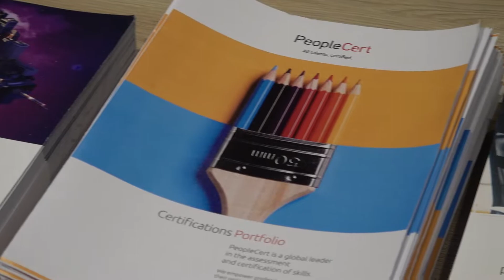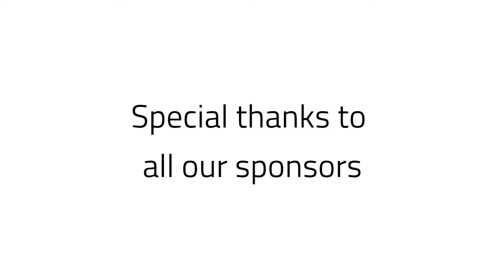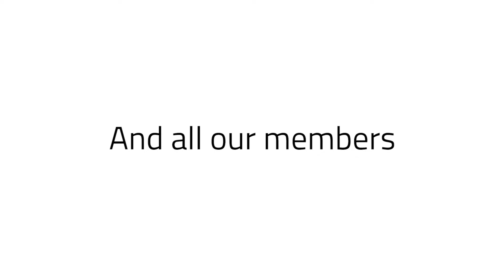The LLPA Summit 2019: Slovenia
The Leading Learning Partners Association (LLPA) hosted its 7th Annual Member Summit in Postojna, Slovenia 9-12 October 2019.

Around 70 executive-level participants and leaders from the most powerful training companies across 5 continents joined this exclusive annual event to discover business opportunities, exchange valuable knowledge, share ideas while forging the framework for future-proof and disruptive IT training.

This prestigious event was layered with impactful interactive discussions, debates on critical issues in the learning space, intense collaborative hackathons, problem-solving, identifying and sharing best practice solutions, brainstorming and innovatively shaping the future of IT training and skills development together. Sharing best practices amongst the leading learning members is one of the ways the LLPA helps to improve performance, fill knowledge gaps, enable better decision making, encourage leaders and develop a supportive corporate community.

During this event, we announced Solveto as the winner of the LLPA Best Practice Award for being one of the world's first to host VR-Training on 5G.